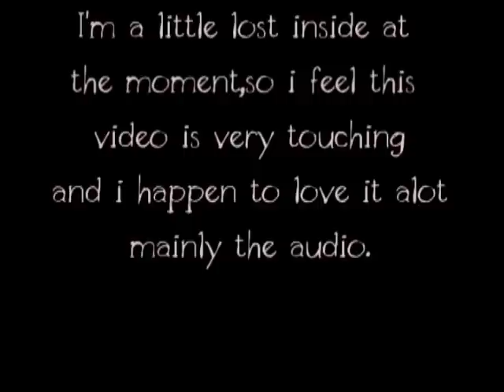You can never compare me,I am who they couldn't even dare to be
Ok so here we go ; reaaaly sorry about month break off no video! been awesomely busy and had no time to get onto the laptop & start catching up on video production. And with Hoys coming up it's rather all hands on deck here!

Mainly the horses in this video are all recent one's,but brand new boy is the welsh C - Tom jomes ;) he's a stallion baby!! new boy in for breaking & showing (can't wait until 2012)

I absolutely love this audio - just fell in love straight away, keeps me going right now as having real hard time :( but nobody understands or will ever understand what i go through so not going there! trading yesterday is just amazing! did love thriving ivory but TY - just yes!!

leave some nice comment's or whatever,but any un-needed and nasty one's then they will just be removed and you will find yourself removed and blocked from my account! i don't come on here to be slagged or insulted against your friends! just not on,thanks anyway :)

much love,enjoy video.
JustOneMoreMoment11